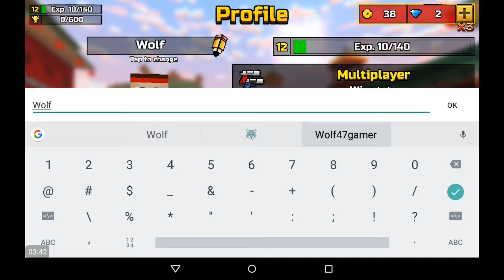"In to the portal" Pixel Gun 3D ep 4